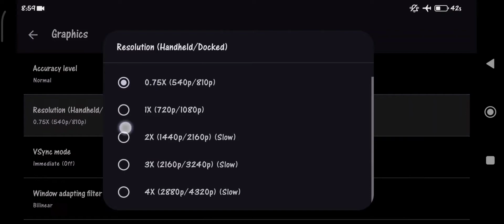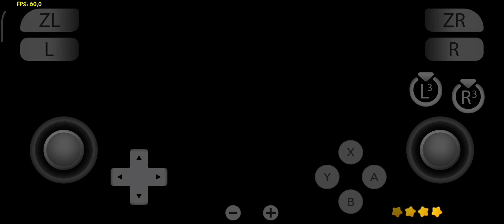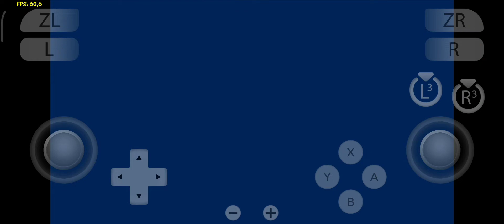Kirby Return To Dream Land | SHOW CASE & GAME SETTING | YUZU EMULATOR ANDROID EARLY ACCEES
GAME :  Kirby Return To Dream Land
DEVICE : POCO F3 8/256
YUZU EMULATOR ANDROID EARLY ACCEES
DRIVER : MESA TURNIP ADRENO DRIVER V23.3.0-DEVEL- vulkan  1.3.258 ( Turnip 23.3.0 for adreno 6xx)

upload by kimchi and re upload by abay gaming

UNTUK SAVE DATA BISA KALIAN DONWLOAD DI SINI:

untuk key nya bisa di download di sini :

KARENA EMULATOR INI MASIH AWAL JADI PERFORMANYA MMNG MASIH AWAL / DALAM TAHAP PENGEMBANGAN, WAJAR JIKA LAG DAN MEMBUAT HP KALIAN PANAS